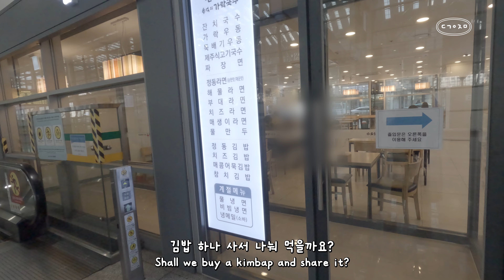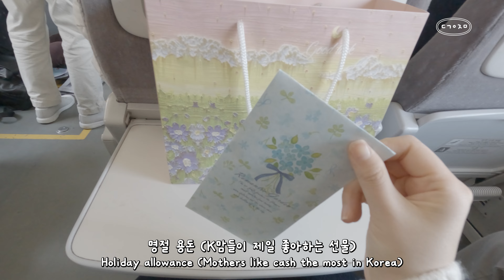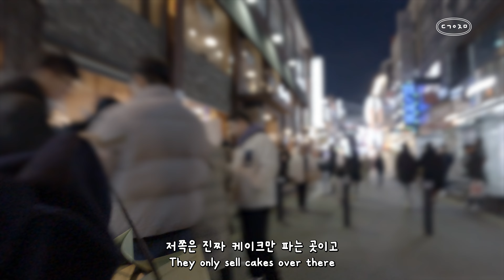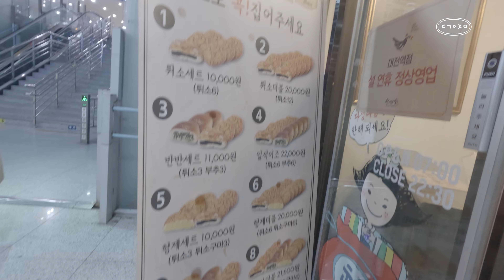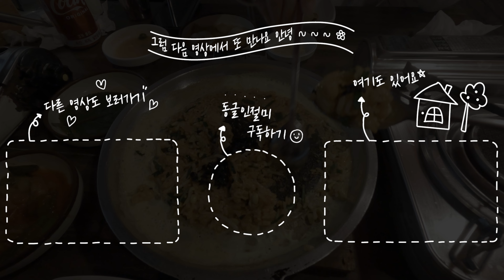[CC] A 2.3kg strawberry cake sold at the most famous bakery in Korea. And a cute puppy🐶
This episode is about Daejeon, where cute Poya and Seongsimdang are located, Mulwang Lake, and a tripe mukbang.🎂
This is my 22nd video. Please enjoy it💓
🙏The subtitles may not be smooth due to the use of a translator.